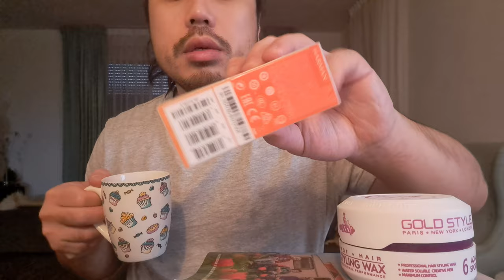ASMR Eating Sounds - Honey Chestnuts | STORY TIME: I TRADED CAT TOY, CAT COLLAR & PLANT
In this ASMR video I'm eating chestnuts to produce eating sounds.